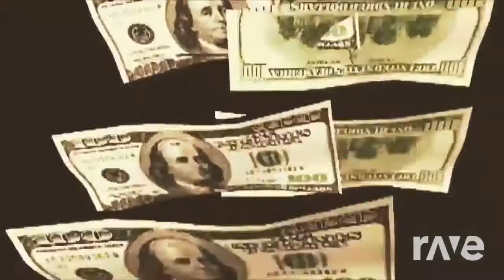Stephanie & Shane McMahon Mashup - "The Queendom Money"